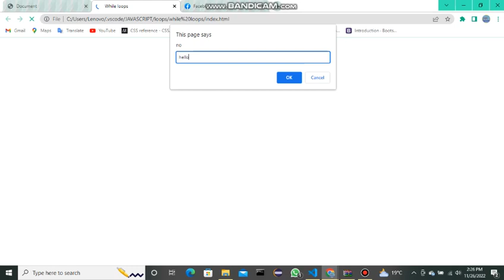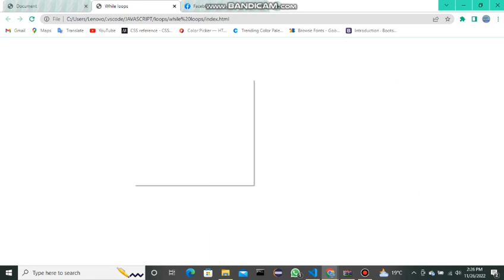whileloops in javascript